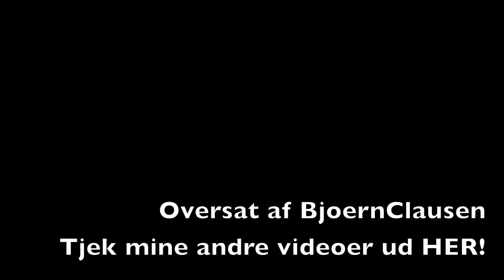Fredag (Danish version) (Rebecca Black)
So many Danish folks asked me to do a Danish version of Rebecca Black's "Friday" - so here you go!

Lyrics:

Klokken er 7, vågner op denne morgen
Skal værefrisk  og skal nedenunder nu
Morgenmadsprodukt, gi' det i en skål
Skal nå det hele, tiden går
Tik og tok, alle har megatravlt
Ta'r ned til busstoppestedet
Jeg skal nå min bus - ser mine venner

Hygger på forsædet
Sidder på bagsædet
Må bestemme mig nu
Hvor skal jeg sætte mig?

Det' fredag, fredag
Gang i den på fredag
Alle sammen ser frem imod det' weekend, weekend
Fredag, fredag
Alle sammen ser frem imod det' weekend

Vi fester, vi fester (Ja!)
Sjov, sjov, sjov, sjov
Ser frem imod det' weekend

7:45, er på motorvejen
Fart på nu, tiden flyver afsted
Sjov, sjov, har det så sjovt
Du ved hvor'n det er
Det kører, du kører
Mine venner ved min side, yeah
Nu ved du det

Hygger på forsædet
Sidder på bagsædet

I går var det torsdag, torsdag
I dag er det fredag, fredag
Vi-vi-vi er så spændte
Vi er så spændte
Vi får det bar' så sjovt i dag

I morgen er det lørdag
Og søndag -  derefter er
Hvorfor slutter weekenden her?